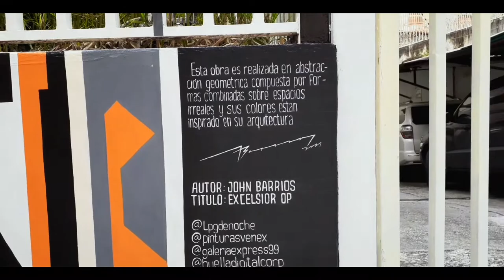🎥Mural Excelsior OP, Municipio Chacao, Caracas - Venezuela: Artista John Barrios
El mural Excelsior OP, es una obra realizada en abstracción geométrica compuesta por formas combinadas sobre espacios irreales. Dicho mural de estilo arte óptico, forma parte de la galería urbana ubicada en la urbanización Los Palos Grandes en la 2da transversal con 3ra avenida.

Te invito a conocer más de los artistas que han convertido la urbanización Los Palos Grandes en la primera galería de arte urbano de Venezuela visitando sus cuentas en Instagram:
@jb_cinetico (John Barrios)

Fuente: Información tomada de @lpgdenoche (Instagram)